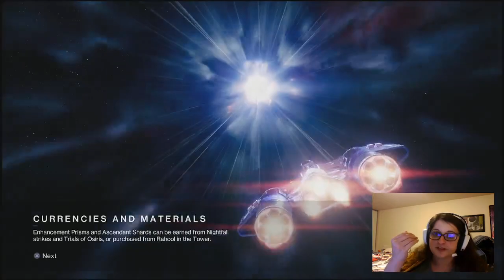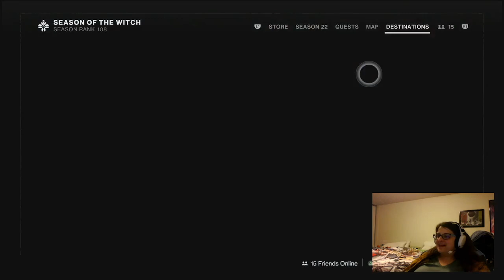Destiny 2 - Season of the Witch Cleanup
See these streams live to join in the fun!

Funny moments? Cool Kills? It'll be on my Tiktok!

My Art & More!

Computer: - ASUS ROG G74SX Running Window 7 (Yeah... It's old, lol)
Gaming system - PS5
Capture Card - AVerMedia 2 live gamer portable 2 plus.